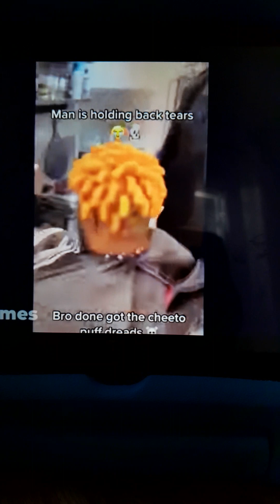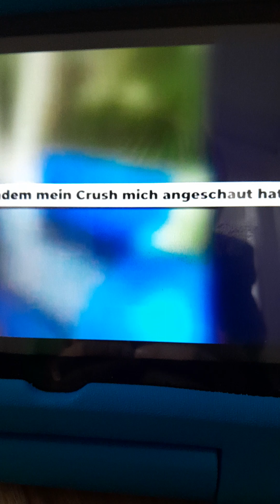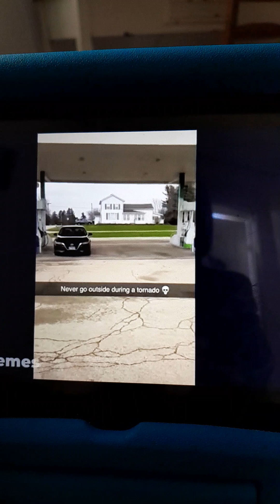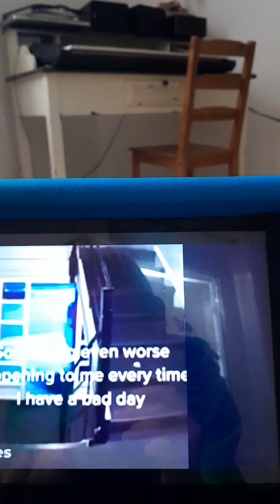Nicht lachen unmöglich